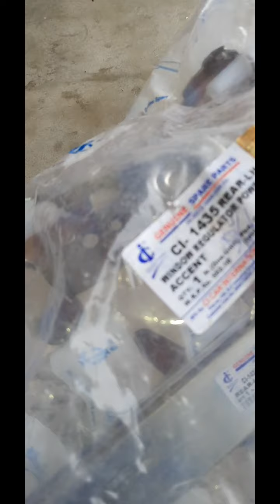POWER WINDOWS INSTALLATION